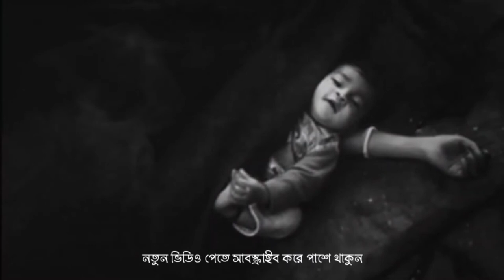mizanur Rahman azhari Emotional WhatsApp status1080P HD 2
mizanur Rahman azhari Emotional WhatsApp status(1080P_HD)